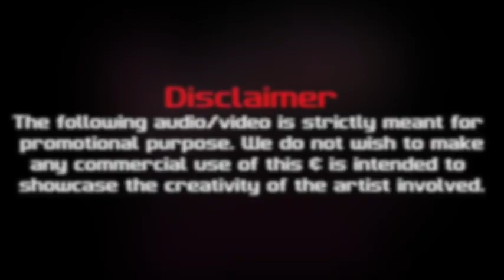Solito Remix Messiah X NickyJam X Akon X Dj Pulse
Reggaeton Remix of da hot dance track SOLITO..

Chk it out..

Category
Music
Music in this video
Listen ad-free with YouTube Premium
Song
Solito (Lonely) [feat. Nicky Jam & Akon]
Artist
Messiah
Album
WMG (on behalf of Atlantic Records); Sony ATV Publishing, Kobalt Music Publishing, and 4 Music Rights Societies